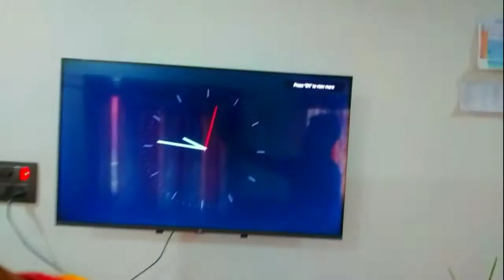How To make Dumble At home😁😁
Give me hit likes and views

Aaj Thoda Late Ho Gaya